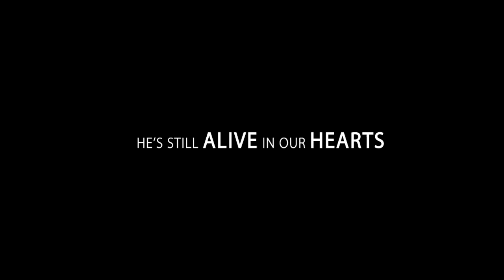A tribute to veteran Pakistani actor Latif Kapadia